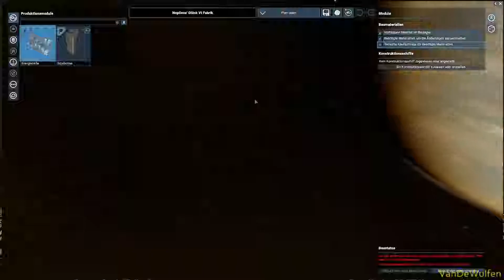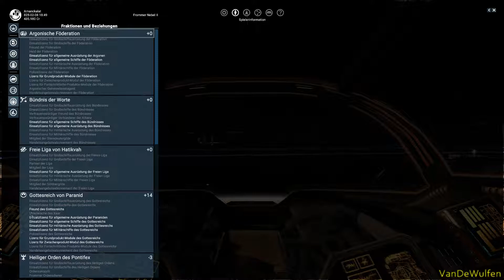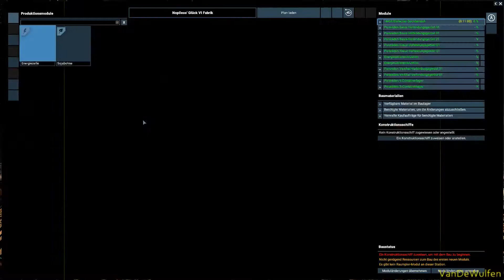Das Imperium entsteht | X4: Foundations #14 | VanDeWulfen